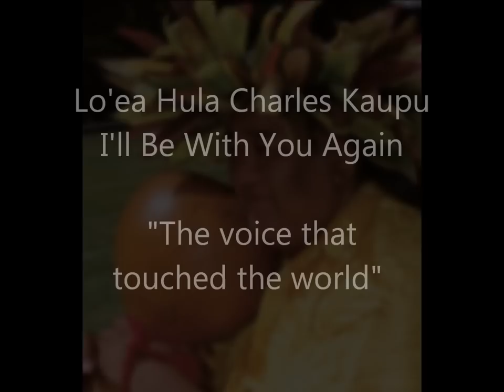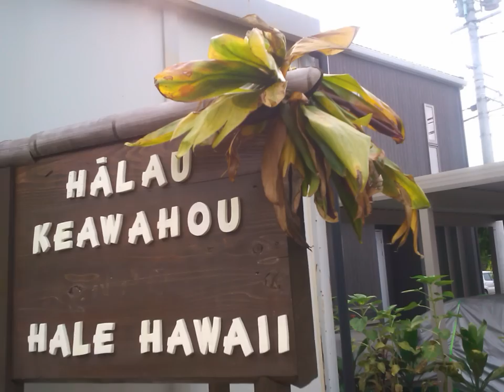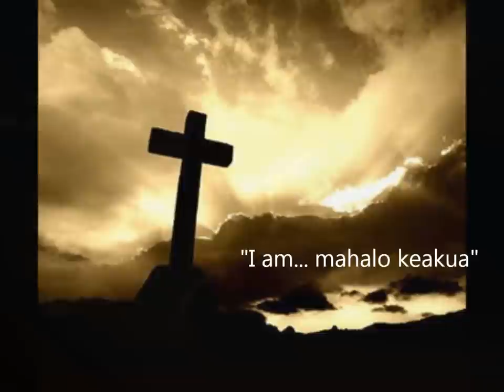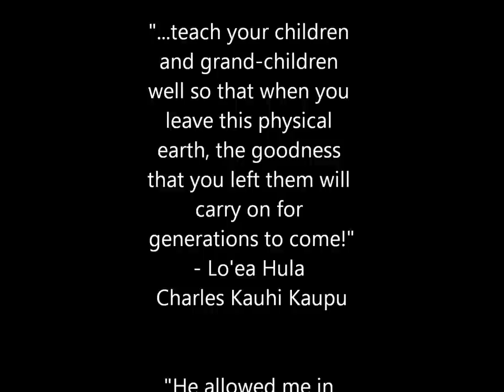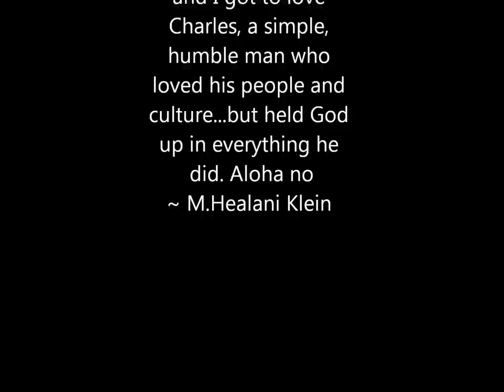Charles Kaupu, Lo'ea Hula ~ "I'll Be With You Again"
Before Charles Ka'upu moved on to the next world on July 12, everyone who experienced Charles knew by first glance that this was no ordinary man, even from a hundred yards away.